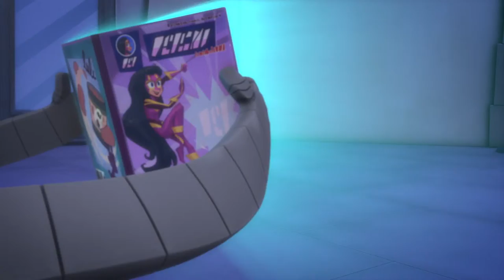PJ Masks | Season 4 LIVE 24/7 🔴 | Kids Cartoon | Video for Kids